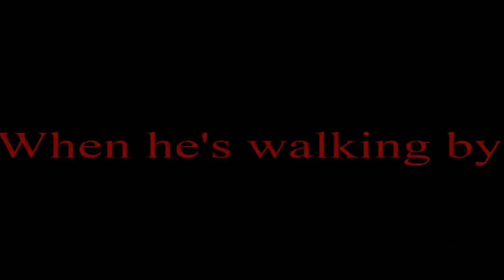How Girls Act When They Have a Crush Collab w/ Simply Ashaunti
This a collab with my girl Simply Ashaunti on Valentine's Day!

Snap me: diamonddmonae